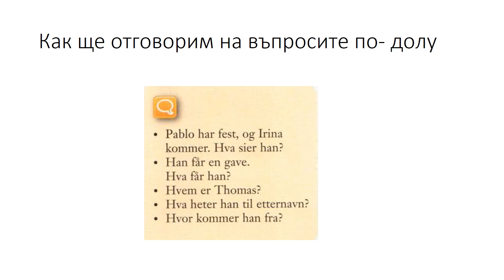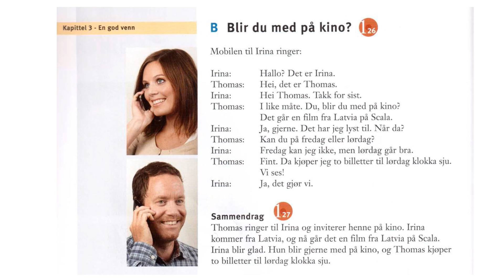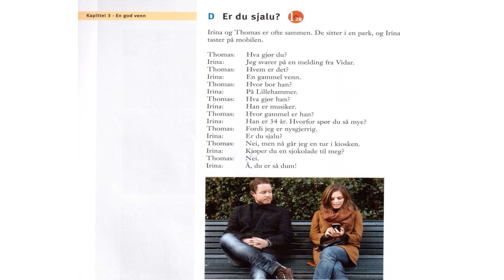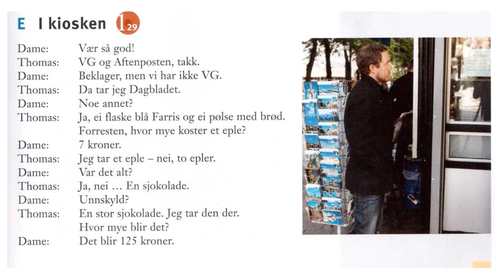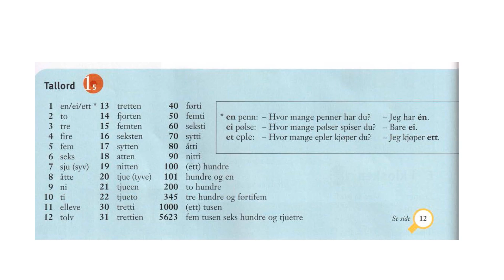på vei kap 3 listening